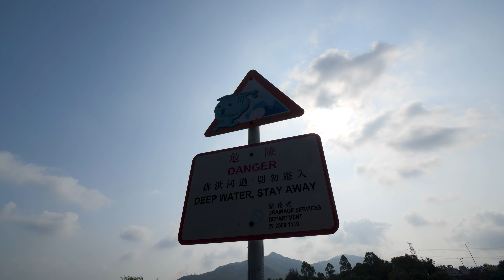Wetland walk with nature sounds in Nam Sang Wai, NT, Hong Kong | 4K 60FPS ASMR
We're going full ASMR here with a video walk along the Nam Sang Wai wetland in Hong Kong. No tall buildings today - really, no buildings at all - nor any urban environments to pathfind through. Instead, we're taking a trip through an ecological oasis in Sam Tin, in northern Hong Kong's New Territories.

The wetland is flanked by rivers on both sides, with this video beginning on the banks of the Kam Tin river and transitioning to the Shan Pui River before it arrives in Yuen Long. This video starts beside the Hung Mo Kiu bridge and ends at Wedding Pier on the other side of the wetland.

I've long wanted to go here as I'd pass it a lot when visiting family in the New Territories as I crossed the Kam Tin River via the Yuen Long Highway. I also saw it from a distance by air when I went through my drone phase. Despite how serene it looks from a distance, I never realized just how much nature there was once you've cleared the underpasses. In watching this video, you'll see birds in flight and hear the calls of insects as we loop around the peninsula.

Despite its natural beauty, Nam Sang Wai has been subject to a series of arson incidents. These are thought to be deliberate attempts to reduce the ecological value of the land in the area, which has long been of interest to developers as a potential destination for developing housing (citation In recording and publishing this video, it's my hope that whatever happens to it, there will be a record of its natural beauty that cannot be easily vandalized.

Locations featured:
00:00 Intro
00:16 Hung Mo Kiu bridge
02:49 Beneath the New Territories Circular
07:47 Nam Sang Wai Road along Kam Tin River
53:18 Observation point, Shenzhen in distance
55:35 Nam Sang Wai Road along Shan Pui River
01:07:15 Inner NSW fields
01:12:17 Wooded area
01:22:12 Wedding Bridge
01:23:55 GOATS (outro)

This video was filmed in June 2023 on the Panasonic GH5S using a DJI RS3 Mini gimbal.

Postscript: My girlfriend said to me, "Hey, watch out for those dogs over there. Stay away in case they're sick or have rabies" as we walked from the area at the end of this video toward the ferry pier. We got closer and found that what we saw weren't dogs at all, but the goats you see in the outro, lol